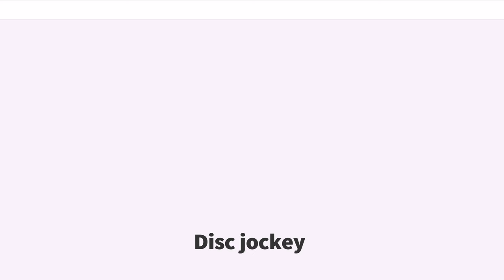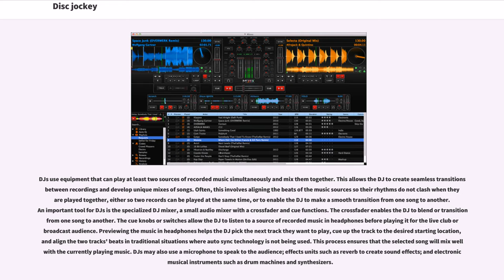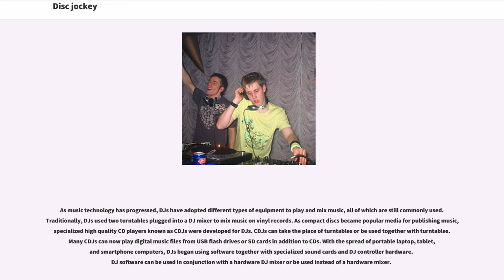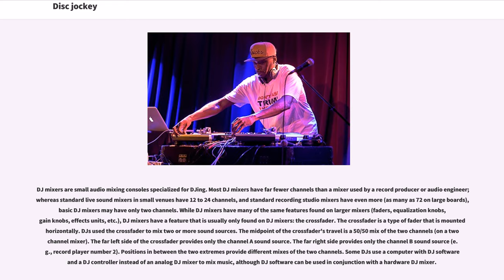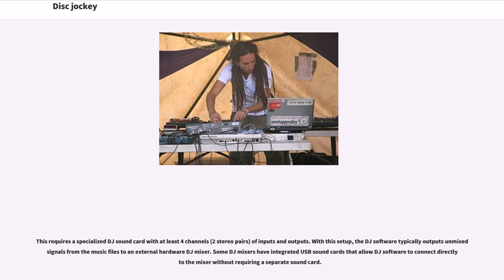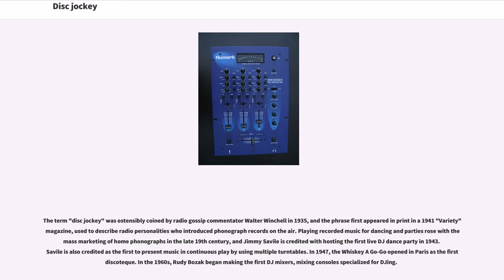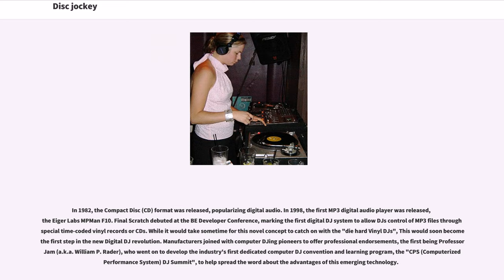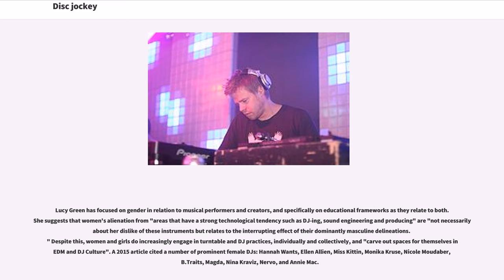Disc jockey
A disc jockey, often abbreviated as DJ, is a person who plays existing recorded music for a live audience. Most common types of DJs include radio DJ, club DJ who performs at a nightclub or music festival and turntablist who uses record players, usually turntables, to manipulate sounds on phonograph records. Originally, the disc in disc jockey referred to gramophone records, but now DJ is used as an all-encompassing term to describe someone who mixes recorded music from any source, including cassettes, CDs or digital audio files on a CDJ or laptop. The title DJ is commonly used by DJs in front of their real names or adopted pseudonyms or stage names.

DJs use audio equipment that can play at least two sources of recorded music simultaneously and mix them together to create seamless transitions between recordings and develop unique mixes of songs. Often, this involves aligning the beats of the music sources so their rhythms do not clash when played together or to enable a smooth transition from one song to another. DJs often use specialized DJ mixers, small audio mixers with crossfader and cue functions to blend or transition from one song to another. Mixers are also used to pre-listen to sources of recorded music in headphones and adjust upcoming tracks to mix with currently playing music. DJ software can be used with a DJ controller device to mix audio files on a computer instead of a console mixer. DJs may also use a microphone to speak to the audience; effects units such as reverb to create sound effects and electronic musical instruments such as drum machines and synthesizers.

Originally, the "disc" in "disc jockey" referred to gramophone records, but now "DJ" is used as an all-encompassing term to descr...